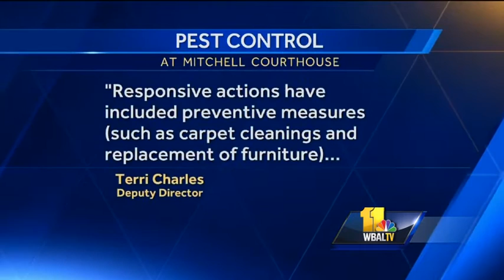Something's making people itchy at courthouse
Jurors and court clerks have waged complaints with the court system that some type of bug is biting them inside of the Mitchell Courthouse, leaving them with bites and rashes.